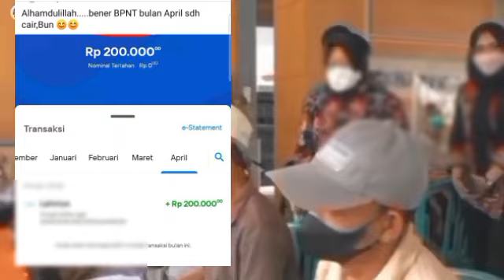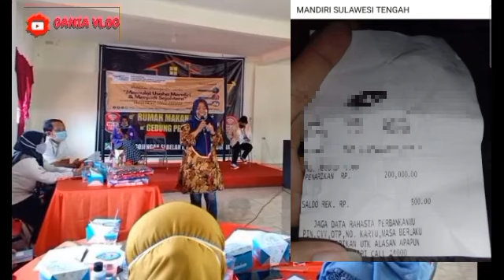INFO PENCAIRAN PKH & BPNT HARI INI YESS BERGEMBIRA LAGI BARU SAJA ADA SALDO MASUK BPNT THP 3